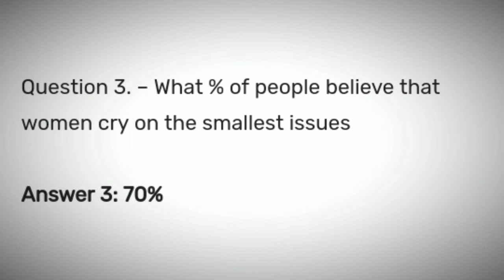Flipkart Ladies Vs Gentleman Quiz Answers 25 November 2020 | Flipkart Game Zone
Flipkart Ladies Vs Gentleman Quiz Answers
Today Flipkart Ladies Vs Gentleman Quiz Answers
Ladies Vs Gentleman Quiz Answers
25 November Ladies Vs Gentleman Quiz Answers
25 November Flipkart Ladies Vs Gentleman Quiz Answers
25 Nov Ladies Vs Gentleman Quiz